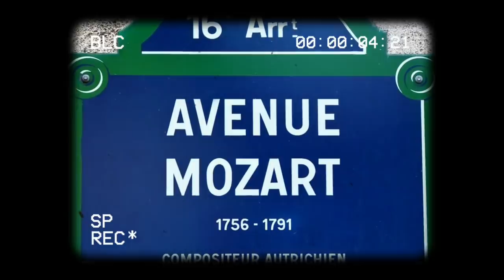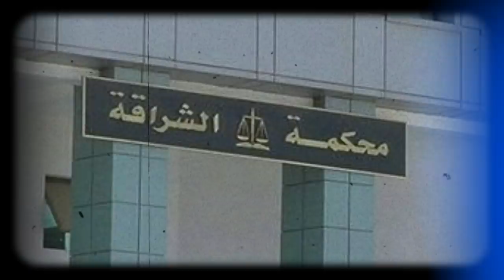L’immense fortune de l’ami intime du général Belkecir | Le général Arrar bientôt limogé !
* L’immense fortune de l’ami intime du général Ghali Belkecir.
* Le général Abderrahmane Arrar bientôt limogé !